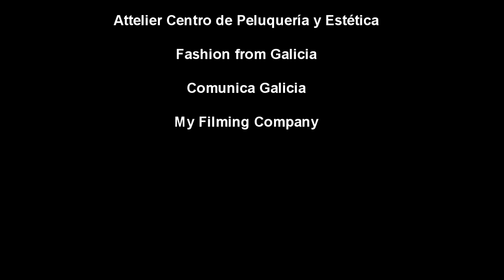MATTEOS s/s 2012 - MERCEDES BENZ FASHION WEEK MADRID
MATTEOS - CIBELES MADRID FASHION WEEK S/S 2012 MERCEDES BENZ FASHION WEEK MADRID
OFF CIBELES

JOSE MATTEOS CIBELES
JOSE MATTEOS CIBELES MADRID FASHION WEEK PV 2012
"pasarela cibeles"
JOSE MATTEOS MADRID FASHION WEEK
DIVINA DE LA MUERTE  - PASARELA INTERNACIONAL GALICIA FASHION WEEK